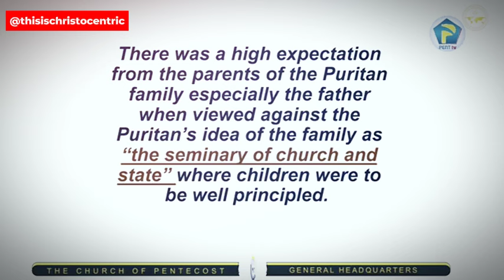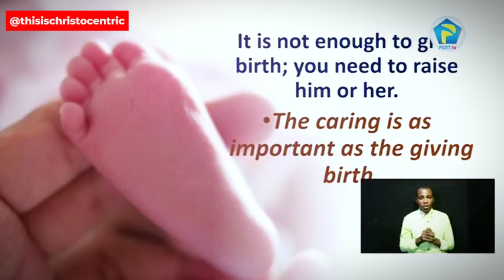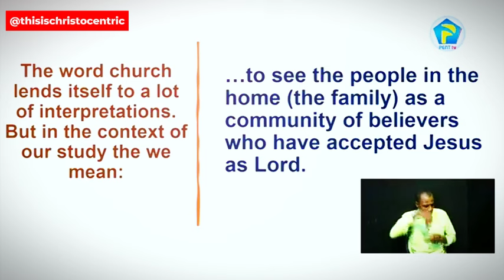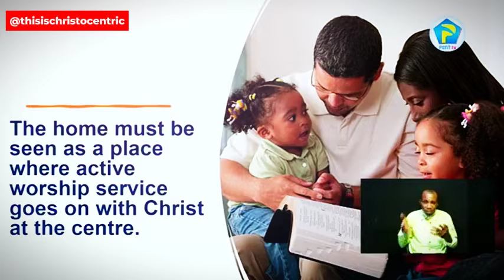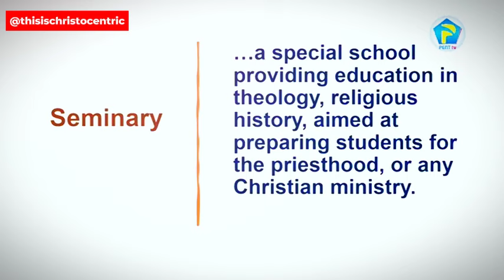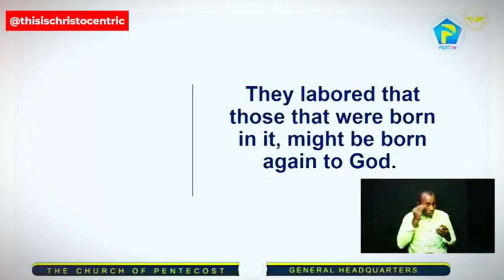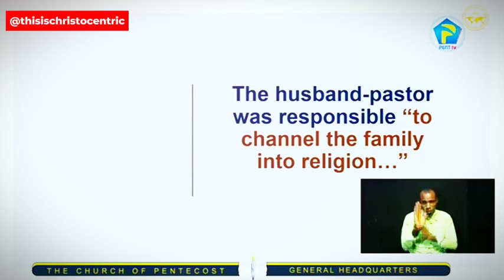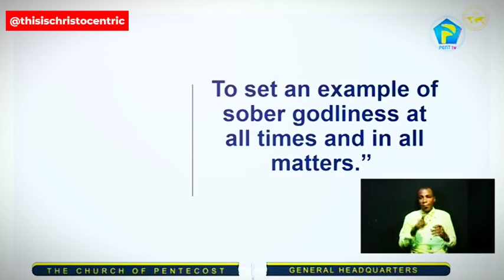YOU CAN FAIL YOUR FAMILY IF YOU DONT UNDERSTAND THIS - Apostle Eric Nyamekye